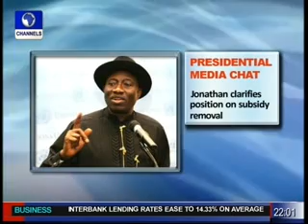President Goodluck Jonathan Clarifies Issues on Subsidy Removal